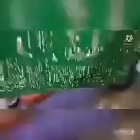Utl Charger E Riksha Repair in Amritsar Service Center Circuit Rs.3900